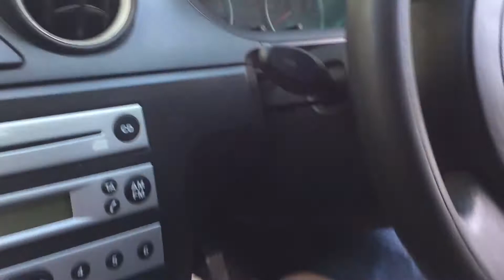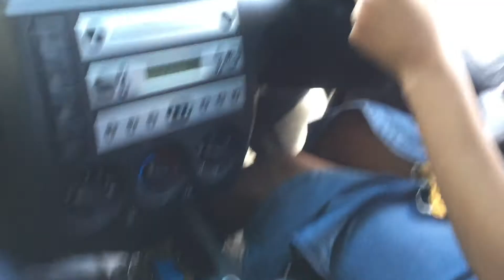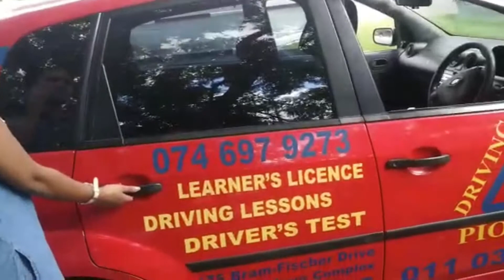This is what my Instructor thinks about my driving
He is so shady y’all 😩
I can’t chilllle 🤦🏾‍♀️🚶🏾‍♀️😂